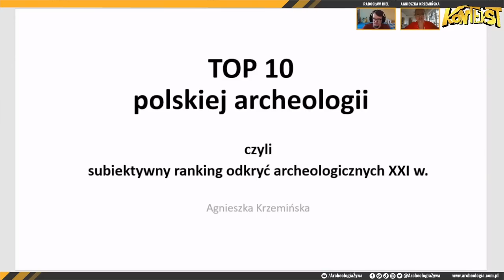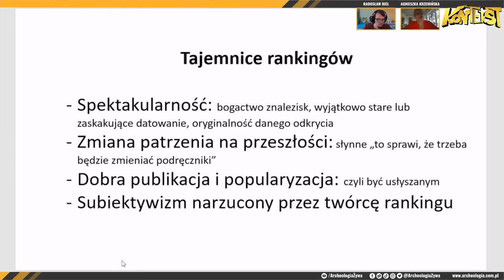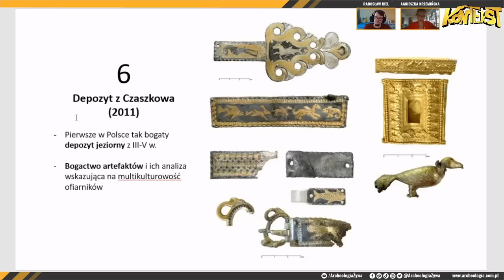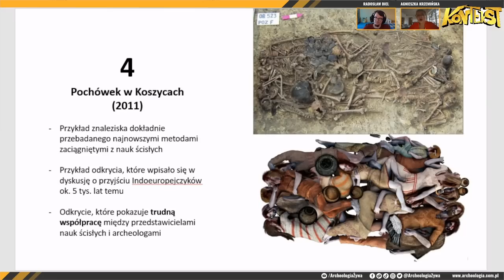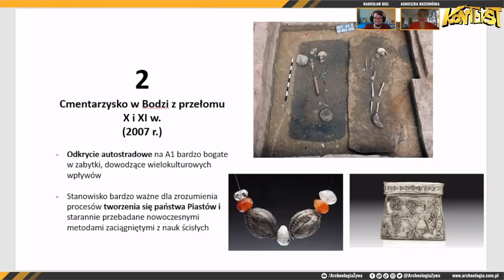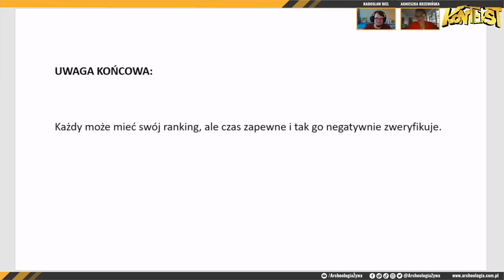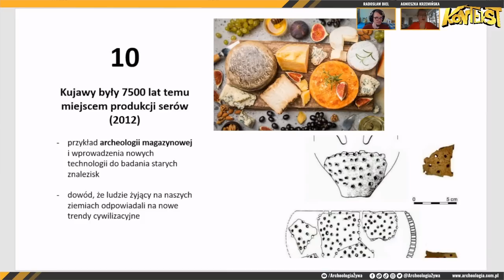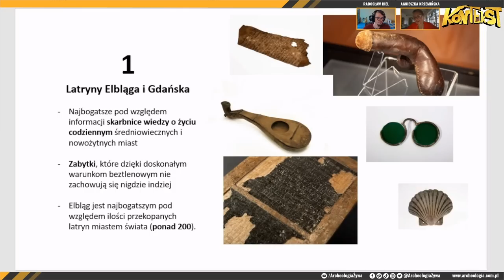10 najciekawszych odkryć archeologicznych w Polsce w XXI wieku - Agnieszka Krzemińska | KONTEKST 66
Ciekawe i ważne odkrycia archeologiczne w Polsce to temat, który jest „Archeologii Żywej” niesamowicie bliski! Ba! Możemy stwierdzić, że to nasz chleb powszedni. Dlaczego tylko niektóre odkrycia elektryzują powszechną opinię? Co sprawia, że dane odkrycie jest ważne? Co mówią nam teoretycznie nieme zabytki? Czy już wszystko zostało odkryte? Wiele osób moglibyśmy zaprosić do tej rozmowy, ale aktualnie nie ma chyba nikogo lepiej zorientowanego w temacie niż AGNIESZKA KRZEMIŃSKA - autorka najnowszej książki Wydawnictwa Literackiego pt. „Grody, garnki i uczeni. O archeologicznych tajemnicach ziem polskich”.

SPIS TREŚCI - ZAWIERA SPOLJERY
00:00 Wstęp
02:30 Początek prezentacji
05:10 10 miejsce - sery sprzed 7500 lat na Kujawach
08:30 9 miejsce - mur w Maszkowicach
09:30 8 miejsce - cmentarzyska w Domasławiu i Chotyńcu
14:30 7 miejsce - skarby z Czermna
16:10 6 miejsce - depozyt z Czaszkowa
18:20 5 miejsce - megaksylony Słonowickie i Dębiany
23:00 4 miejsce - pochówek w Koszycach
27:00 3 miejsce
29:00 2 miejsce
32:00 1 miejsce
35:00 Rozpoczęcie dyskusji
38:20 O odkryciach z 1 miejsca
39:40 Przybliżone lokalizacje wszystkich odkryć
42:55 O pozbywaniu się ofiar
45:00 O traktowaniu ludzkich szczątków w archeologii
49:40 Jak rozdzielane są odkrywane zabytki między muzeami?
53:45 Parę słów o funkcji neolitycznych rondeli
56:00 O opisywaniu „hot newsów” i efektów poszukiwań z detektorem metali
59:30 O wpływie chemii nawozowej
1:03:00 Pożegnania
1:06:40 Szczegóły zadania konkursowego dla widzów na YouTubie

ZASADY KONKURSU

Jeśli chcecie wygrać egzemplarz dla siebie to napiszcie w komentarzach: co Waszym zdaniem jest najważniejszym odkryciem archeologicznym w Polsce w ostatnich 22 latach, czyli po roku 2000 (włącznie) wraz z uzasadnieniem. Dwa komentarze z największą liczbą polubień/łapek w górę zdobędą nagrodę. Na komentowanie i zbieranie polubień macie czas do godz. 20.00, dnia 18 lipca 2022 r.

GOŚĆ
Agnieszka Krzemińska

GOSPODARZ
Radosław Biel